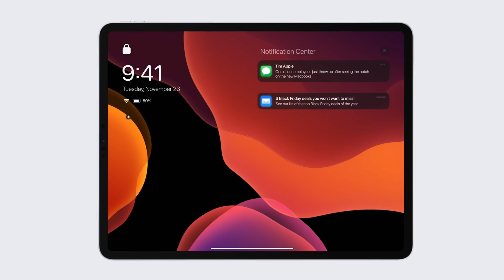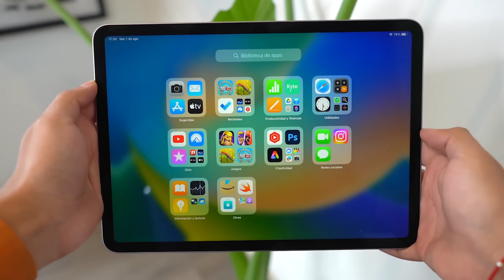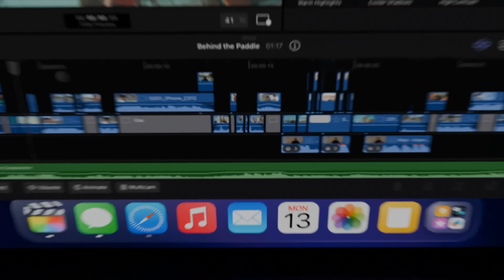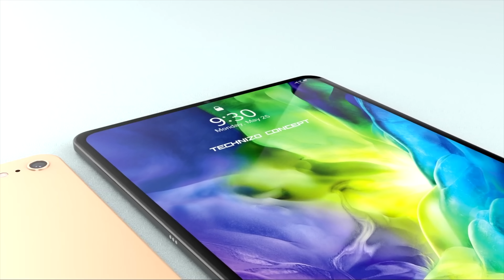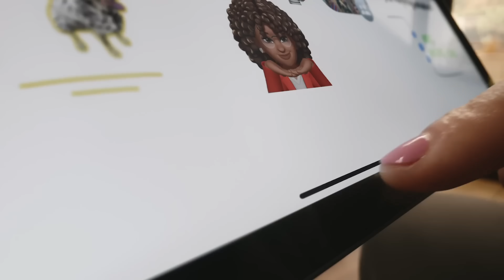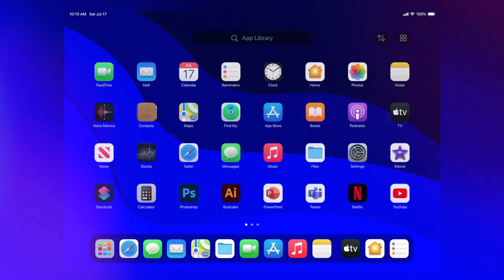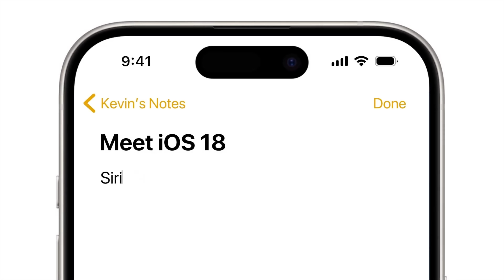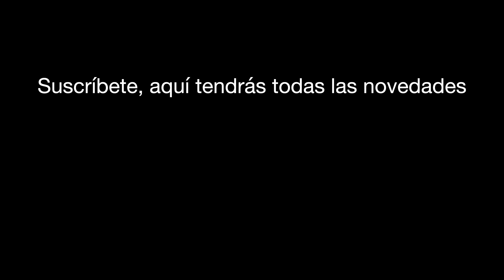💥 Todo lo filtrado de los nuevos iPad fue realidad 🤯 (Video antes del evento)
⚡️ En 3 días hay evento Apple y aquí te digo todo lo que se presentará, se vienen cosas imponentes, impactantes.. y otras no, aquí te cuento todo el chisme 🫡

🔻 TODO LO QUE USO PARA GRABAR 🔺